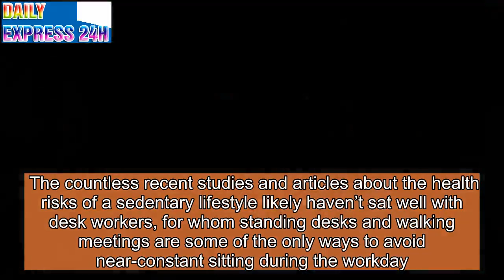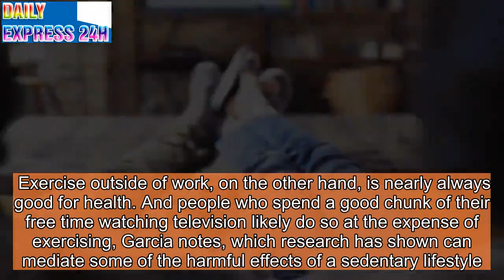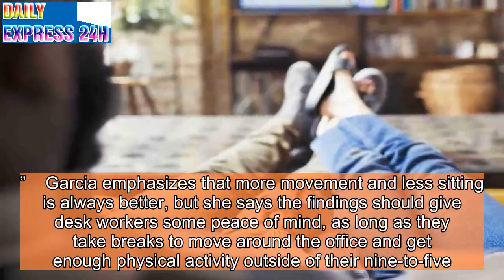Sitting Is Bad for Your Health. But This Kind Is the Worst, a New Study Says